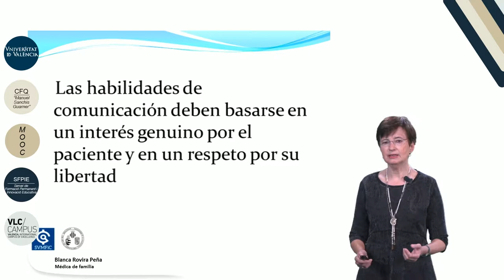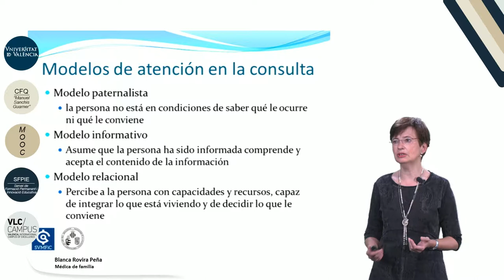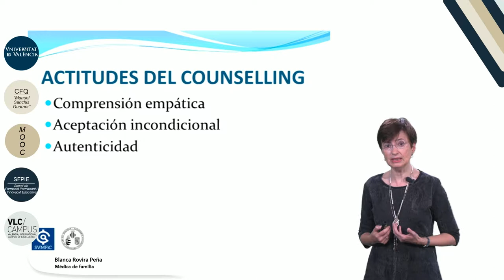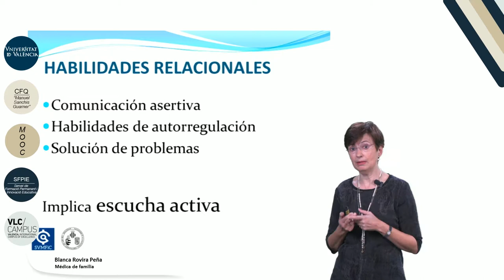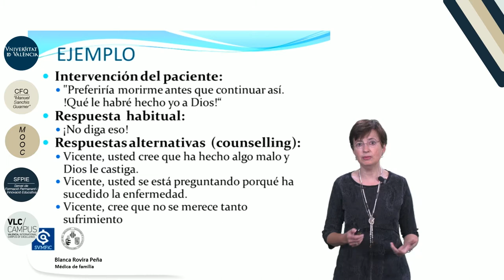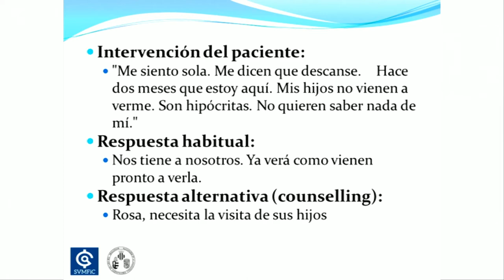8.5. Counselling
Vídeo correspondiente a la 5ª lección del Módulo 8: "Comunicación y salud” del MOOC de "Medicina familiar y atención primaria".